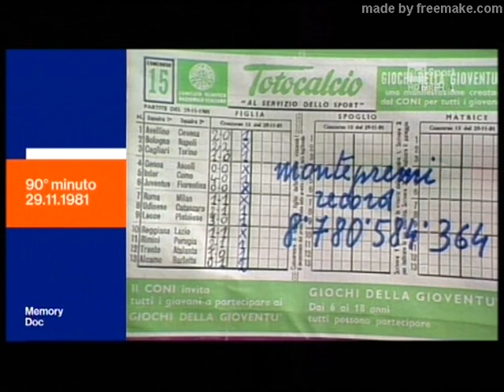Roma - Milan 1981 sintesi